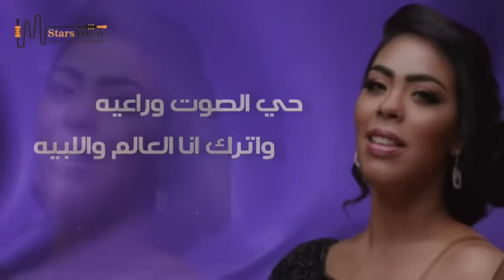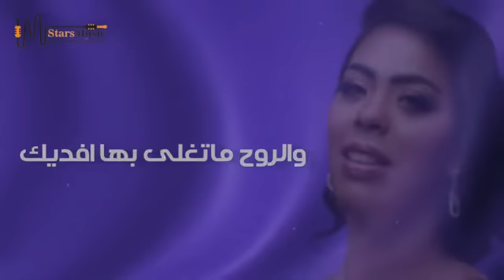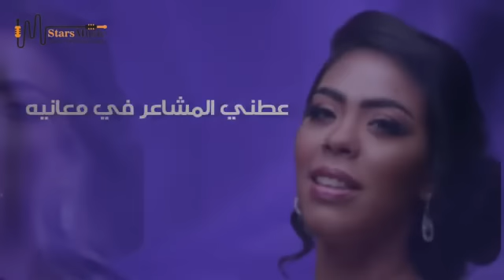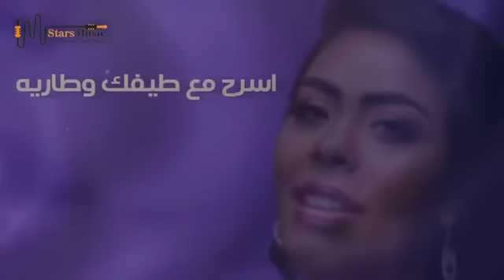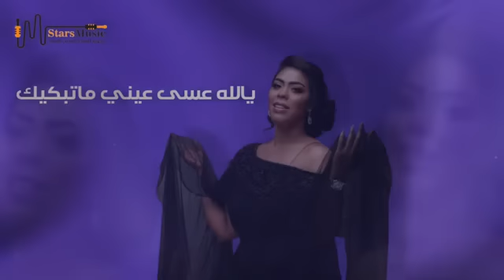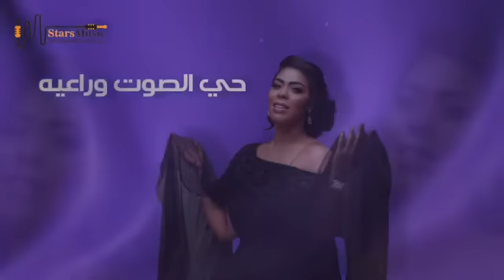لبيه - ميهاف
تنفيذ : ستار ميوزك

لبيه
غناء ميهاف
كلمات الشاعر - أحمد السعود
الحان - تميم
كورال راكان الصالح - باسل العبدالله
ايقاعات - هذلول
توزيع - سامي البغدادي و سلمان الراشد
مكس وماستر - سلمان الراشد
تسجيل صوت - محمد الشويش
اشراف عام ابو سعود
المصور ضيف الله
مونتاج ياسر

اشراف فني - ابو عبدالله ستارميوزك
استديو - ستارميوزك
انتاج - ستارميوزك

كلمات:.
لـبيه
حي الصوت وراعيه واترك انا العالم ولبيه￼ ياللي سكن بعيون مغليه ناديت ولعيونك البيه
قلباً عطاك الحب داريه وعلى خفوقي لاوصيك شلي بيسعدك اسويه والروح ماتغلى بها افديك
لبـيه
قلبي لاتخليه وانا بحياتي م اخليك محتاج انا لـقلبك انا ابيه عطني المشاعر في معانيه
من زعلك والله لعاديه محد ً فالهدنيا يساويه اسرح مع طيفك وطاريه صدقني نفسي هايمه فيك
لبــيه
قلب الحب عاميه دايم احسه ينبض يبيك يهواك مابصدر وخافيه لو غبت انا ماني بناسيه
ياصوت يسكني واناجيه اطلب تراني كلني ليك من غيرك عيوني تحاتيه يالله عسى عيني ماتبكيك
ــــــــــــــــ

جميع الحقوق محفوظة لشركة ستار ميوزك السعودية
للحجز والاستفسار:
ملاحظة : يمنع رفع هذا الفيديو من أي قناة اخرى بأي شكل من الأشكال
وفي حال فعل ذلك تعرض قناتك الخاصة للضرر من قبل ادارة موقع